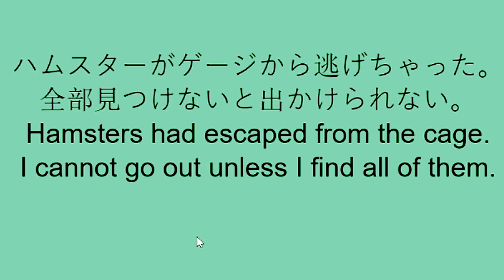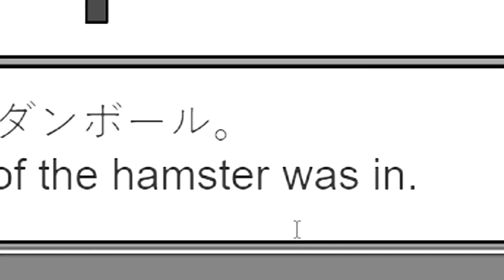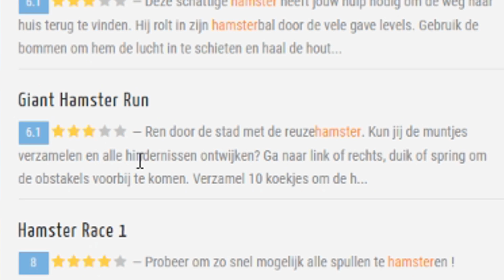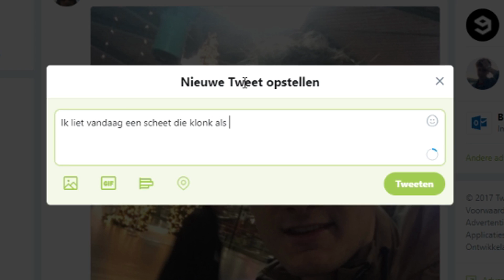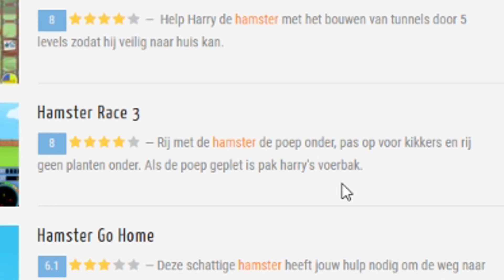KEVIN IS ONTSNAPT!!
Vond jij deze video leuk? Vergeet dan niet dat s( ^ ‿ ^)-b omhoog!